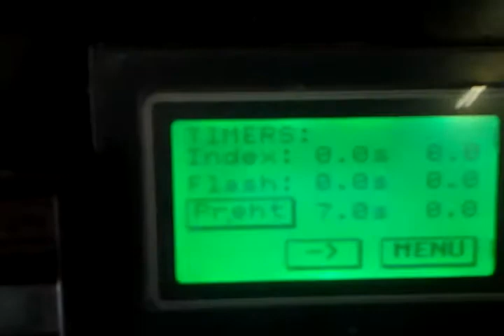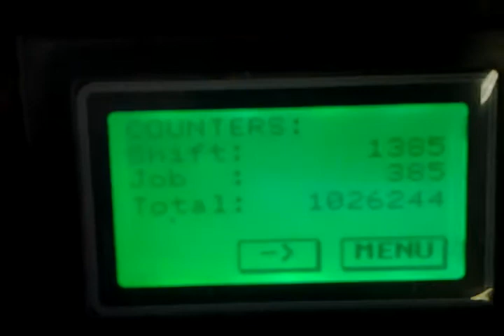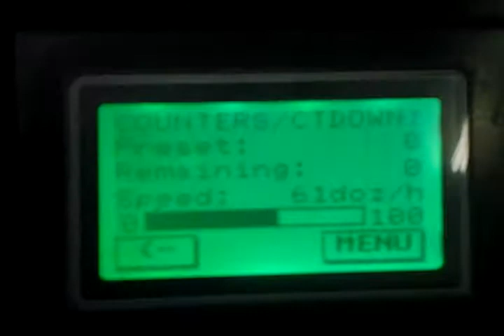M&R Screen Printing Automatic Sportsman E at 800 shirts a hour speed.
I run on a M & R Sportman E with the switches. Thats one of my favorite model because its just a little bigger for a big guy like me to maneuver around especially when you get ink buildup at times on large jobs or the dreaded fuzzballs. We print with 0 sec usually on the timer most of the time other than flash time when needed. :) 260+ shirts printed in this video at 61 doz/hr. It started at 80 doz/hr Sorry for the noise yall its Clyde getting busy reclaiming some screens :) Hope yall enjoy the video of this wonderful press in full action with a quality print.